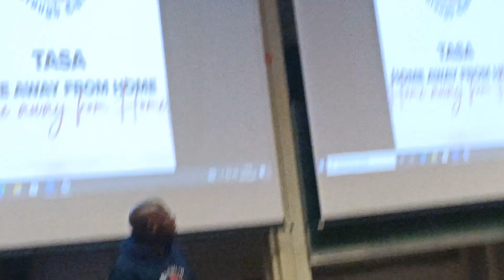8 April 2023(1)